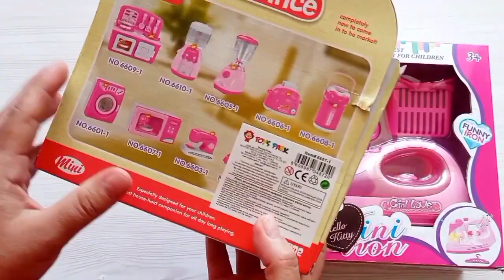Satisfying and Relaxing Video Unboxing Home Appliances Compilation ep.88 || Oddly Satisfying Video